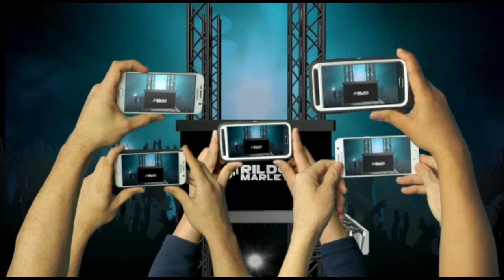CANAL DJ RILDO MARLEY |GILBERTO O MENSAGEIRO DO FORRÓ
|CANAIS PARCEIROS|